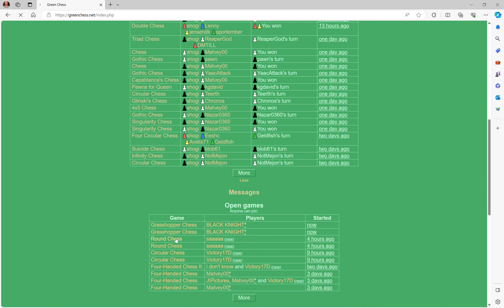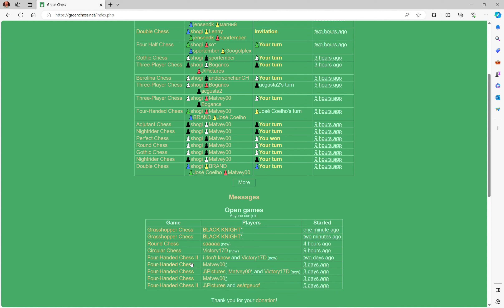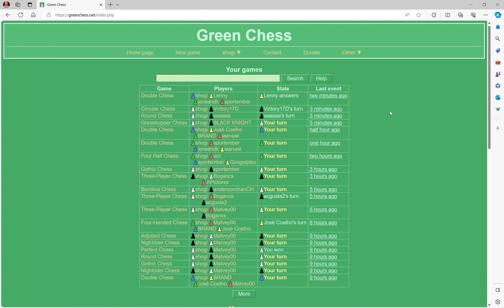Christmas Eve eve Green Chess part 1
I played my Gothic Chess moves after this video and uploaded them to the sister channel Trice's Chess.